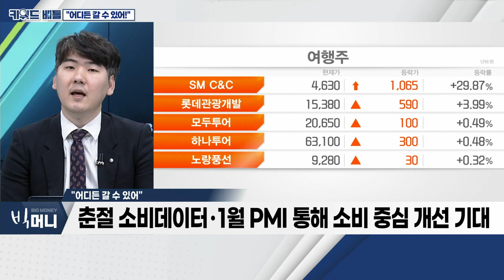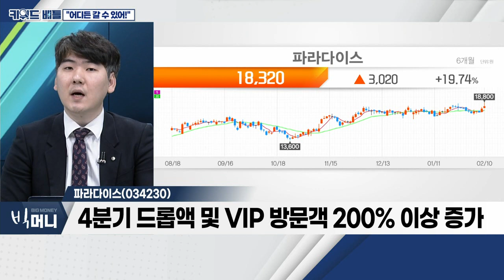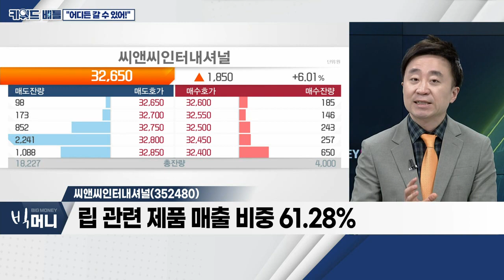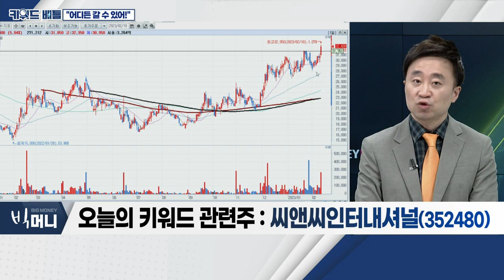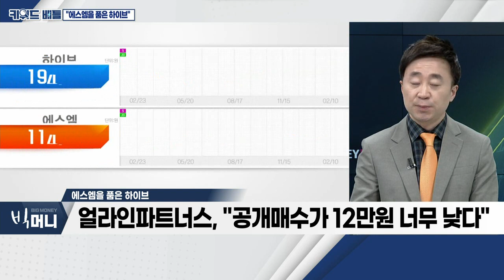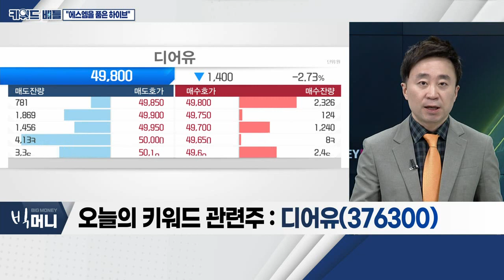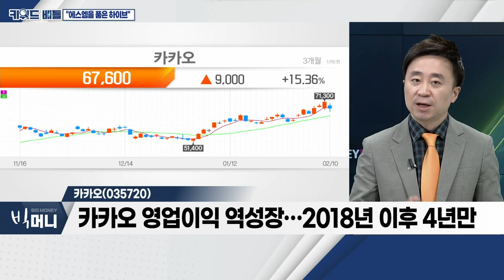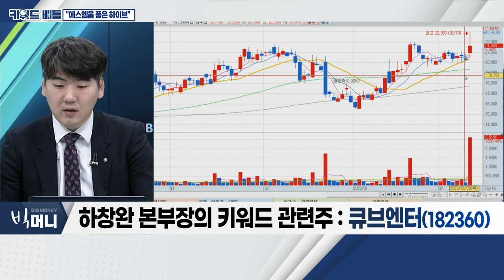씨앤씨인터내셔널, 파라다이스… 어디든 갈 수 있어 VS 디어유, 카카오, 큐브엔터… 에스엠을 품은 하이브_키워드 배틀 (20230210)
# "어디든 갈 수 있어!": 키워드 배틀 (1)
- 정부, 중국발 입국자 단기 비자 발급 제한 해제
- 춘절 소비데이터ㆍ1월 PMI 통해 소비 중심 개선 기대
- 中 부양책 관련 기대감ㆍ해외단체 여행 허용 긍정적

- 색조 화장품 ODM 전문 기업
- 中 리오프닝 해제 기대감 유효
- 북미향 매출 비중 성장 및 높은 日 매출 비중

- 실적 정상화 기대감 유효
- 지난해 입국 외국인 수, 2021년 대비 3배 이상 증가
- 4분기 드롭액 및 VIP 방문객 200% 이상 증가
- 중국 동시 모객 시 드롭액 5조까지 확대 전망

# 에스엠을 품은 하이브: 키워드 배틀 (2)
- 하이브, 이수만 지분 인수로 에스엠 최대주주 등극
- 1일까지 소액주주대상 최대 25% 지분 공개매수
- 얼라인파트너스, "공개매수가 12만원 너무 낮다"
- 에스엠 관계사 주가 급등…SM C&C·SM Life Design 등

디어유(376300)
- 최근 유니버스 인수… 위버스와 통합 가능성
- 오늘 카카오 컨콜, 아티스트 '디어유' 입점
- 글로벌 1위 플랫폼 도약 기대감

카카오(035720)
- 지난해 매출 +15.8%ㆍ영업이익 -2.4%
- 카카오 영업이익 역성장… 2018년 이후 4년만
- 향후 기업 계획에 대한 기대감 낮아져

- '(여자)아이들' 앨범 판매 호조 등 실적 상승 기대
- 중국 맴버 '우기', 웨이보 구독자수 韓 아티스트 중 최상위
- 확대된 팬덤ㆍ월드투어 등 고려 시 구조적 성장 기대